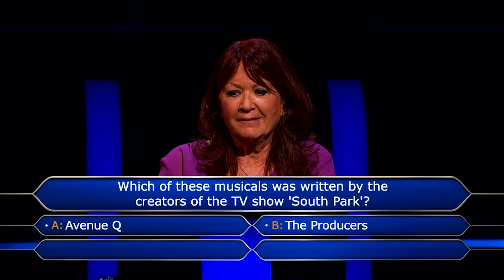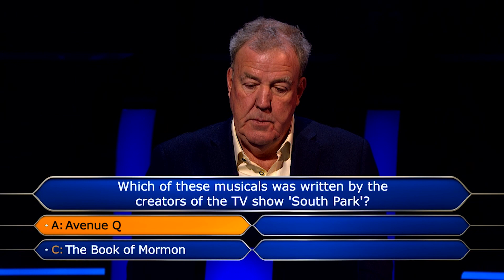The Only Person Who Hasn't Seen The Book of Mormon | Who Wants To Be A Millionaire?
Getting an £8,000 question on the famous musical from the creators of South Park, uses 50:50 and gets the wrong answer!